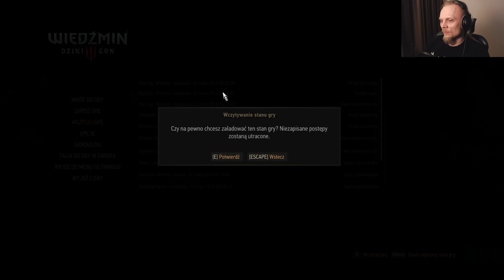Wiedźmin 3 #27 Wilkołaczek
Po ścigamy się pięknymi maszynami z silnikiem jednokonny oraz poszukamy kudłatego stwora...

▁▂▃▅▆▇ Mój PC ▇▆▅▃▂▁
Intel i7-3770 ➤ Msi GTX 1070 ➤ MSI Z77 G45 ➤ Patriot Viper Xtreme 2 1600MHz 2x4GB ➤ Sound Blaster ZxR ➤ Beyerdynamics DT990 PRO ➤ Fractal Design Define XL ➤ CoolerMaster 520W ➤ HP Zr24w ➤ Corsair Vengance K70 RGB US ➤ Microsoft Sidewinder x8 ➤ Razer IronClad ➤ XBOX One Controller